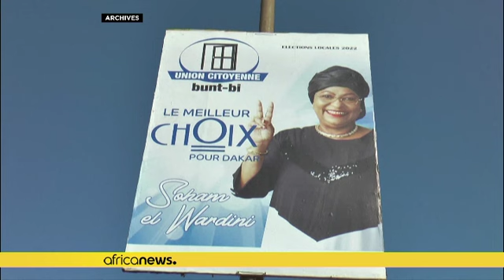Sénégal : alliance de l’opposition pour les législatives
Après des semaines de négociations, ça y est : les deux coalitions de l’opposition les plus importantes du Sénégal ont conclu un accord pour les législatives du 31 juillet. La coalition de l’ex-président Abdoulaye Wade ainsi que celle de l’opposant Ousmane Sonko présenteront une liste commune.